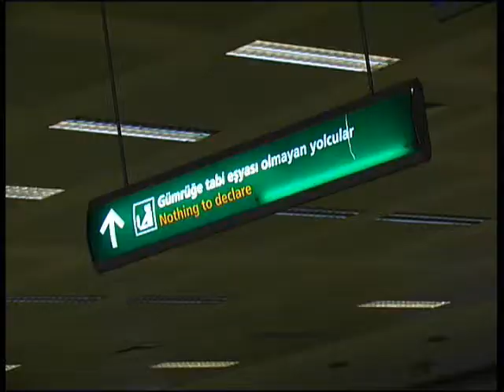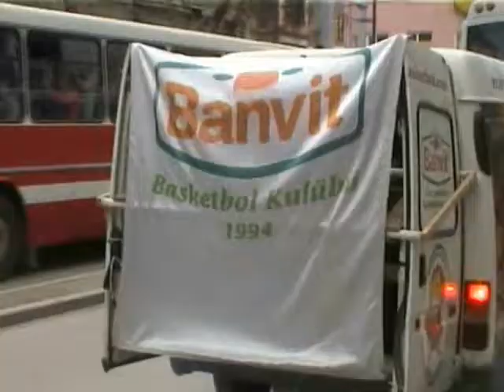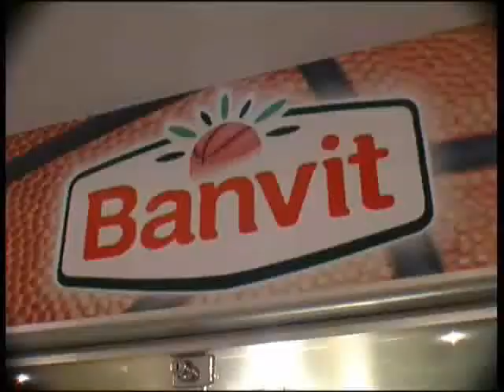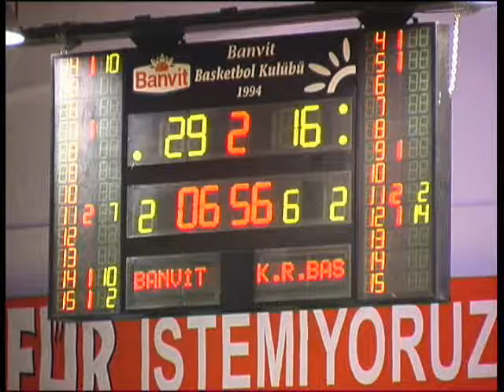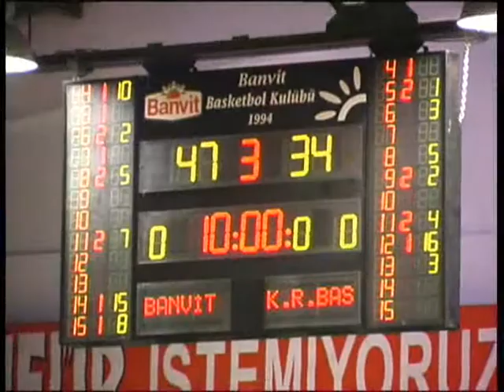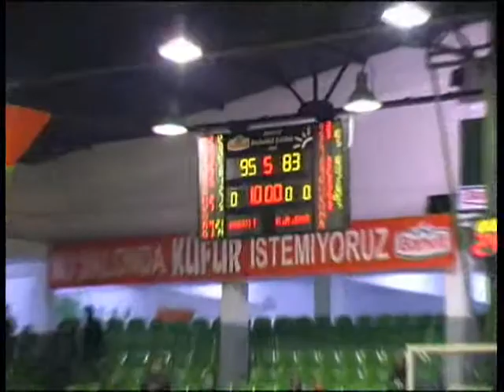Tyrklandsferð KR 2007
Heimasíðan fékk myndband frá Snorra Bjarnvin Jónssyni og Jóhannesi Árnasyni en þeir félagar slógust í ferð með KR-ingum á leið þeirra til Tyrklands.  Afraksturinn er að finna hér og eru þetta sannarlega Magnaðar Minningar.

Í myndbandinu finnast allar hliðar af ferð liðsins til Tyrklands, aðstaða, mannlíf, leikurinn, viðtöl og margt annað.  Heimasíðan vill þakka þeim félögum kærlega fyrir að fanga þessar mögnuðu minningar.